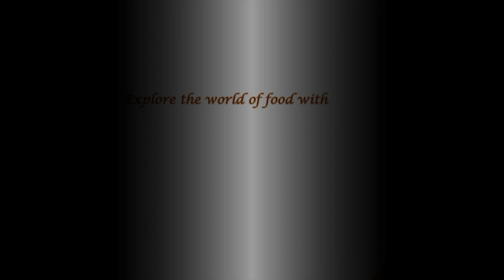Potato Noodles Finger | आलू और नूडल्स से बनाये यह बेहतरीन नाश्ता | Monsoon Special| FlavorsOfMyPlate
Amid the current situation, we are avoiding eating outside and even buying food items from outside. Sometimes we get bored with the regular breakfast or snack items and we need something that is yummy and healthy too.

Today's recipe is Potato Noodles Finger. This can serve as a great companion with your evening cup of tea. It is very easy to make and taste just awesome. Do try this recipe this monsoon season.

So, let's begin with the recipe:

INGREDIENTS:

1. Boiled Potatoes (3 medium size)
2. Maggi: 1 packet
3. All-Purpose flour: 1/4 cup
4. Rice Flour: 3 tbsp
5. Onion (chopped): 1 (small size)
6. Chaat Masala: 1 tsp
7. Black Pepper Powder: 1 tsp
8. Red Chilli Powder: 1 tsp
9. Maggi Masala: 1 packet
10. Salt: to taste
11. Oil: for frying

METHOD:

1. Take a bowl and grate the potatoes using a grater. You can mash them with your hands but grating them gives a nice texture to the potato fingers.

2. Add chopped onions, salt to taste, black pepper powder, red chili powder, chaat masala, and rice flour. Mix everything well and form a dough.

3. Grease your hands with oil and take a small amount of potato mixture in your hands. Shape them into fingers.

4. Similarly, make all the potato fingers and keep them aside.

5. Break the Maggi noodles into small pieces.

6. In another bowl add all-purpose flour and Maggi masala. Mix well. Add small amount of water and make a smooth batter to coat the potato fingers.

7. Once done dip the potato fingers in the batter and coat them nicely with the noodles. Similarly, work with rest of the potato fingers.

8. Heat oil in a pan and add the potato fingers one-by-one. Fry them until they turn golden brown in color.

9. Once done take them out on a plate.

10. Serve the Potato Noodles Finger with salad and tomato ketchup. Enjoy!!

Tasty and Crispy nashta recipe, potato noodles finger, aalu ka nashta, Indian snacks recipes, potato snacks, quick and easy snacks, nashte mei banaye aloo fingers, aalu cutlets, aloo pakora